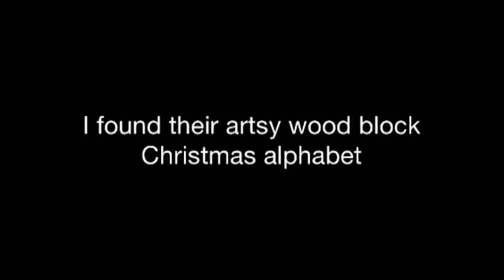Peanut Brittle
Christmas gift gives me the poops